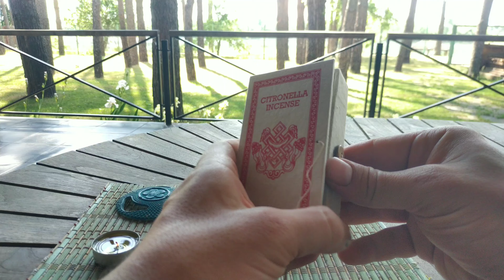Аромапалички ЦИТРОНЕЛЛА Ступа в коробці Непал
Огляд безосновних Аромапаличок ЦИТРОНЕЛЛА Ступа в коробці Непал